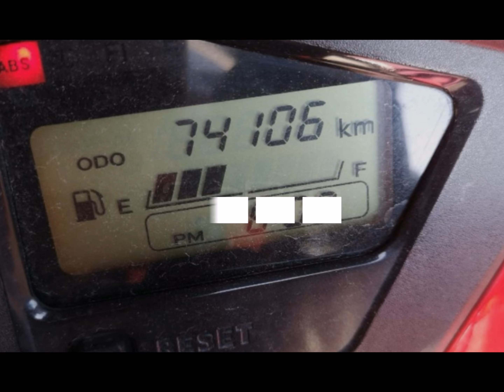Apache Raiders Balkan trip Albania moto tour 2021